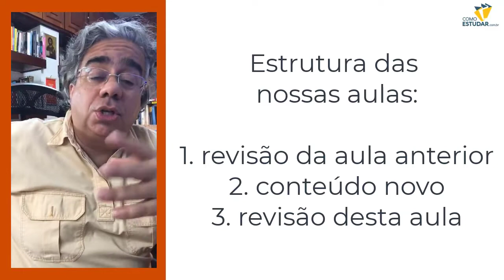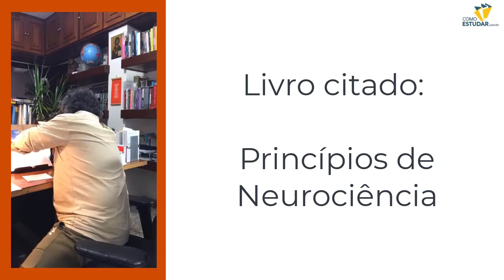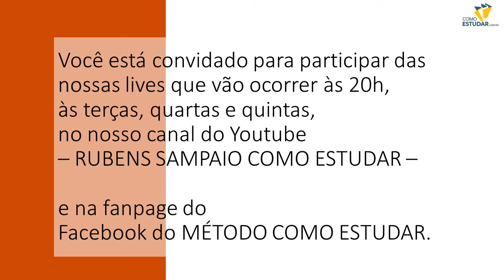APROVADO EM 1 ANO - Estudo desorganizado, tempo desperdiçado